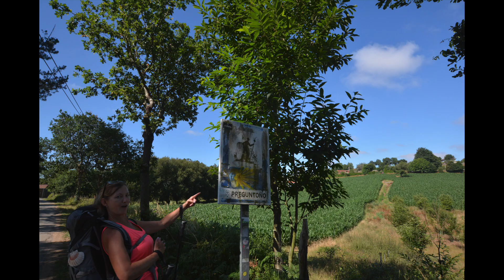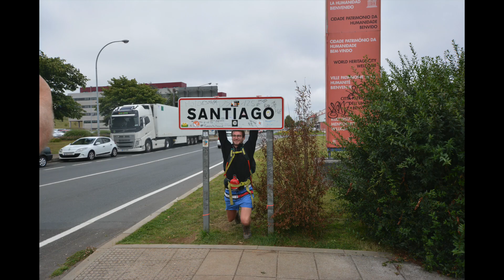Camino Frances. Days 27 & 28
Camino Frances Days 27 & 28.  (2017). Melide to Santiago de Compostela